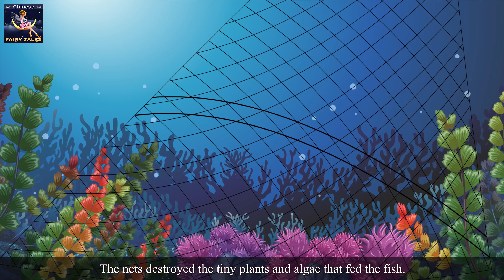河中的珍珠 | The River's Pearls in Chinese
父母指导
本视频的部分内容 可能不适合 13岁以下儿童观看

免责声明

“中文童话频道”（The Chinese Fairy Tales Channel）及其所有视频都不属于《儿童网上隐私保护法(美国)》第16 C.F.R.条第312.2款所指的“针对儿童”类别，也不适合于13岁以下的儿童观看。“中文童话频道”（The Chinese Fairy Tales Channel）及其所有者、代理、代表和雇员不会收集任何13岁以下儿童的信息，同时明确否认以“中文童话频道”（The Chinese Fairy Tales Channel）的名义允许任何第三方试图收集13岁以下儿童的信息。此外，“中文童话频道”（The Chinese Fairy Tales Channel）否认对YouTube及其代理、子公司或任何其他附属第三方在数据收集方面的行为和政策负有任何以及全部责任